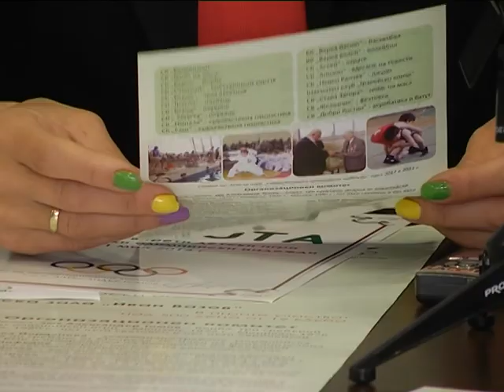Детски спортни игри Старозагорски олимпийски надежди - 2014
-- За трета поредна година Граждански клуб ЛИПА организира в Стара Загора детски спортни игри Старозагорски олимпийски надежди. Те ще се проведат на 11 май. Официалното откриване е в 11 часа в Общинска зала Иван Вазов. Ще вземат участие около 500 деца от 19 спортни клуба в Стара Загора.

Закритият плувен басейн ще приеме малките плувци от 9 часа. Половин час по-късно започват състезанията по бадминтон. Те са в зала Бадминтон на БСФС. Салонът на IX основно училище Веселин Ханчев приема баскетболистите. Състезанието там започва от 10 часа. Стадион Берое (под козирката) ще предложи на зрителите състезанието по тенис на маса. Началото е от 11 часа, съобщи Красимира Чахова, съорганизатор на детски игри Старозагорски олимпийски надежди и член на Организационния комитет. Надяваме се да привлечем повече деца да спортуват, а още по-добре ще е някой от тях да стане олимпийски шампион, добави Красимира Чахова.

Никъде в България не се организират детски олимпийски игри, съобщи на пресконференцията Биньо Чифудов, инициатор на Игрите в Стара Загора и член на Организационния комитет за тяхното провеждане. Стара Загора е единственият град, в който в един и същи ден и час се представят всички спортове, добави и Емилия Драгиева, която също е член на Организационния комитет.

Всички участници ще получат грамота и раница с подаръци и лакомства. От името на Министъра на младежта и спорта ще бъде връчен поздравителен адрес на Станчо Колев - спортист на столетието. Роден е на 11 април 1937 година в старозагорското село Християново. Печели два сребърни медала от летните олимпийски игри в Рим и Токио (1960 и 1964). През 1965 година става европейски шампион по борба в Манчестър. Сребърен медал от Световното първенство по борба в Техеран (1959), бронзов медал от Световното първенство в София (1963) и сребърен медал от Световното първенство в Манчестър (1965).

На 9 май - Деня на Европа членовете на Граждански клуб ЛИПА ще открият от 18:00 часа детска спортна площадка, която се намира в междублоково пространство на ул. Георги Раковски 146. Там ще се проведе демонстративен детски футболен мач и състезание по редене на пъзел. Площадката е изградена с дарения на членовете на Клуба.